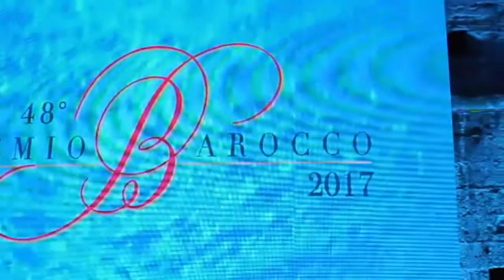Apulia Tribe speciale Premio Barocco 2017 RIPRESE DI ADRIANA GRECO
Apulia Tribe speciale Premio Barocco 2017
RIPRESE DI ADRIANA GRECO